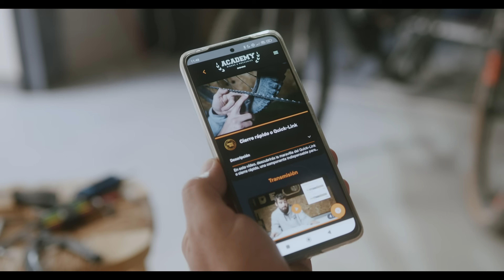🙁 CLIENTE ENGAÑADO cuenta SU HISTORIA / ORBEA OIZ 2023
DISCULPEN POR EL AUDIO

Un cliente nos trae su Orbea Oiz 2023 por un ruido y nos damos cuenta de los problemas que tiene su bicicleta.

¡Tienes una prueba de 15 días gratis a la suscripción PREMIUM para poder controlar todos los mantenimientos y estados de tus componentes, además una ACADEMIA MECÁNICA de BICICLETAS por 5,99€/mes para aprender todo lo que necesites!

¿Necesitas herramientas para tu bicicleta? ¡Te recomendamos unas cuantas!